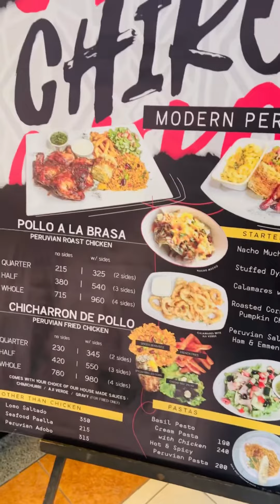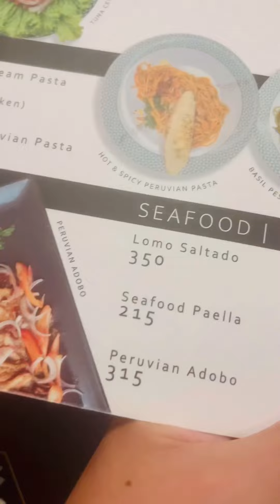Pollo a la Brasa y Lomo Saltado en Filipinas 🇵🇭 Chikos, el peor Lomo Saltado del Mundo